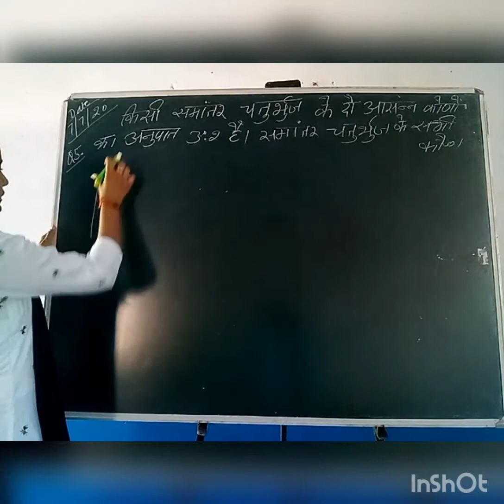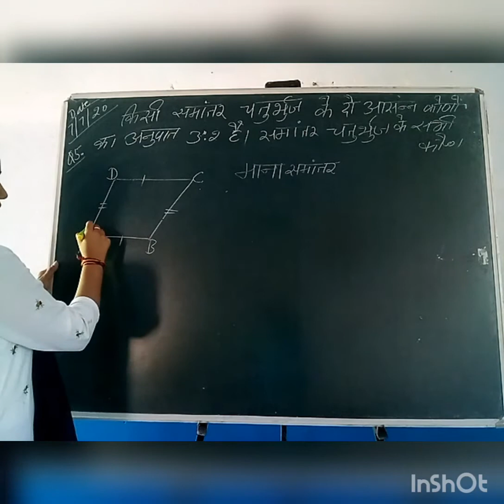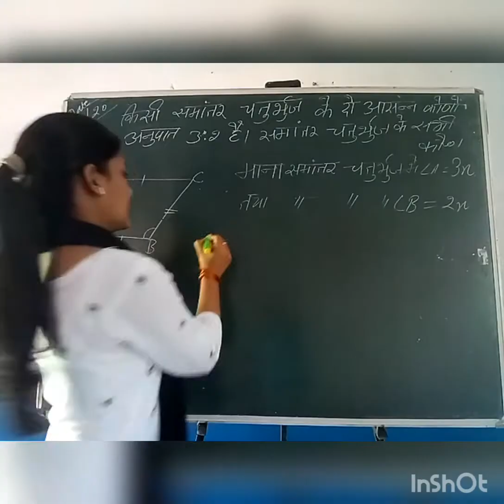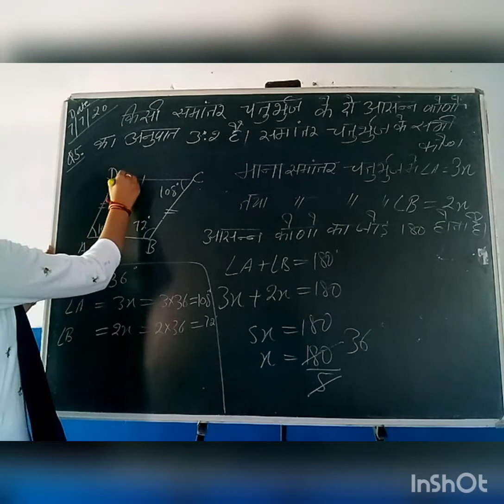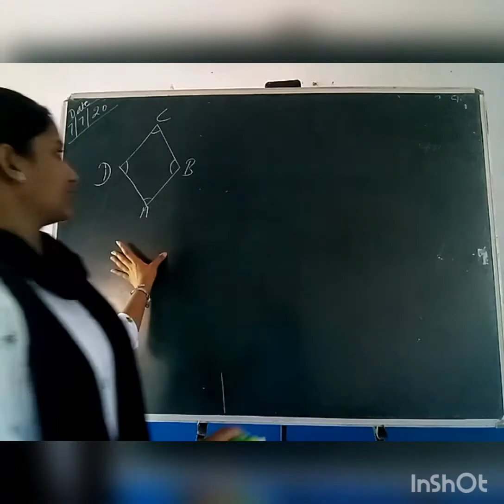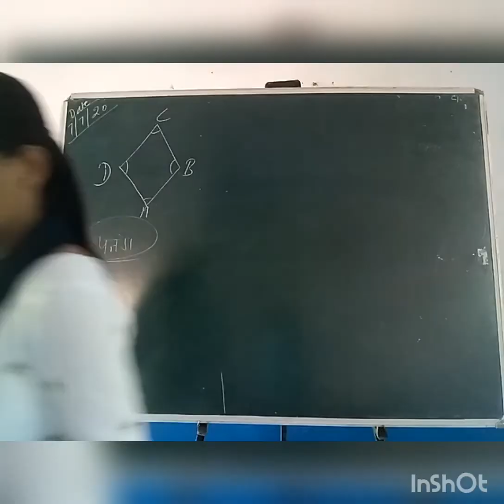Chapter 3rd, Exercise - 3.3, Q.4&Q.5 , Class 8th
Understanding of quadrilateral